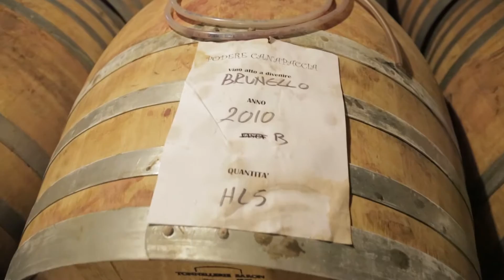Honeymoon Tales - Italy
Video of our Honeymoon through Italy. We went from from the North in Lake Como, down through Tuscany and finishing in the Amalfi Coast with Capri and Positano.